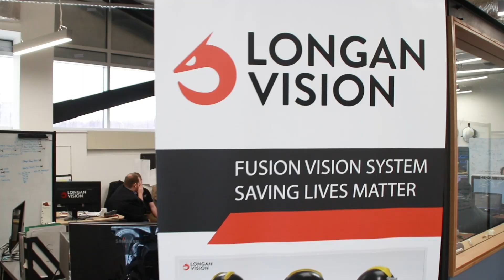Longan Vision: The Company and the Fusion Vision System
This video is a quick introduction into who we are and what we are developing; the Fusion Vision System or FVS for short.